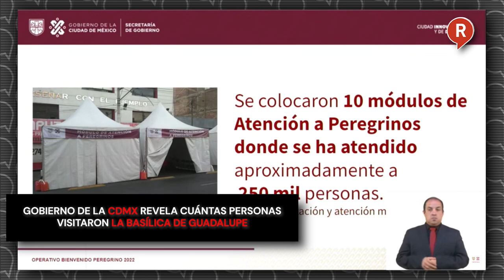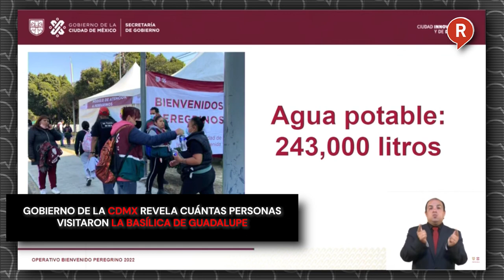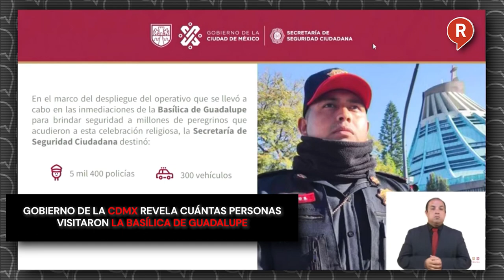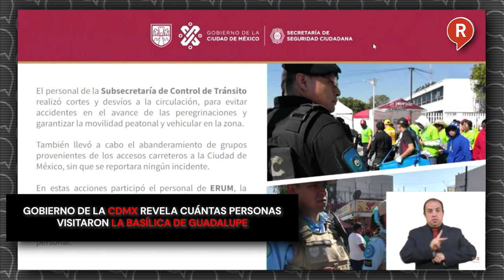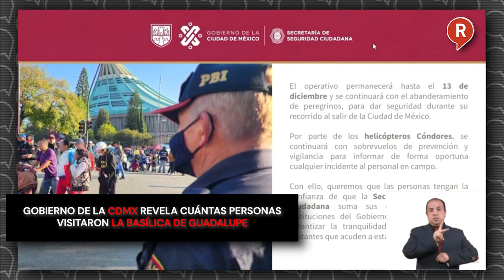Gobierno de la CDMX revela cuántas personas visitaron la Basílica de Guadalupe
Video El Secretario de gobierno, Martí Batres, informó que durante la conmemoración del día de la Virgen de Guadalupe, no se registraron incidentes mayores y fueron más de 5 millones de visitantes los que se registraron